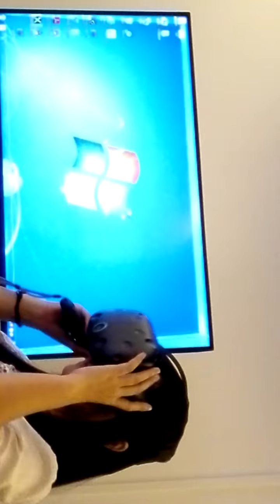HTC shooting game with dynamic capsule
this video was developed by Chuangshuo company,it is our newest HTC VR shooting game,give ye a new experience sense.